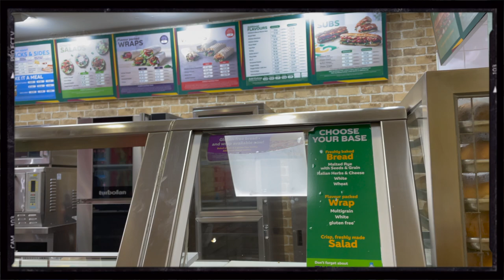SUBWAY MUKBANG AUSTRALIA 2021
Hey guys! Your girl was craving a subway footlong... so why not do a Subway mukbang and share a meal with you all!!